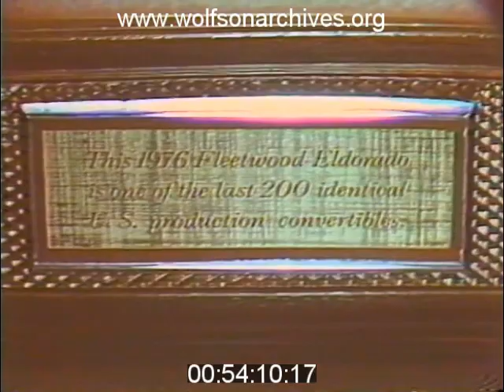On this Date In 1976...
...The Great American Ragtop Seemed Headed for Oblivion

The last American production car with a convertible top was a great American convertible, the massive Cadillac El Dorado featured in this 1976 Bob Mayer story.

The announcement that cabriolets were soon to be a thing of the past naturally prompted a mania for the body style, but the astronomical price for the El Dorado Bicentennial Edition -- $75K for the single car for sale in Miami, available only as a package with a stretch (hardtop) limousine -- limited the market for new cars. But prices for used convertibles shot up.

Reports of the death of the convertible were premature. Chrysler brought ragtops back just six years later with the Chrysler LeBaron and the Dodge 400, both based on the K-Car platform.

This WTVJ News story includes an interview with Miami auto dealer Norman Braman.

This clip is derived from news video in the WTVJ Collection. Accession number 031-39; airdate May 4, 1976.